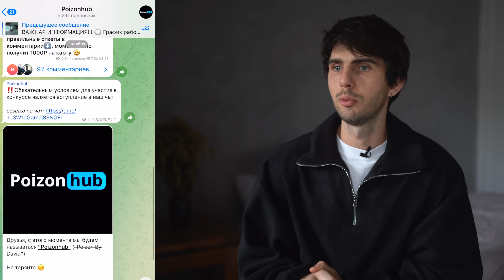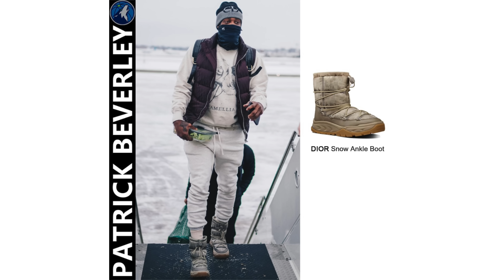Обувь на зиму 2023 / Где дешево покупать вещи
Обувь на зиму 2023 / Где покупать вещи

UGG Classic Mini Lace-Up Weathe

adidas originals Yeezy NSLTD Boot "Khaki"